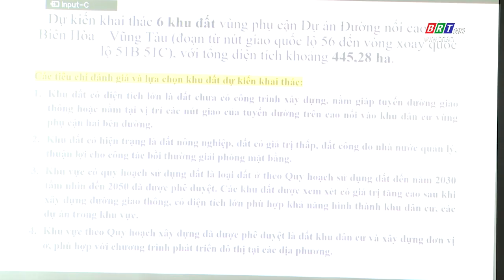Đề án khai thác quỹ đất vùng phụ cận dự án đường kết nối cao tốc Biên Hòa - Vũng Tàu | BRTgo